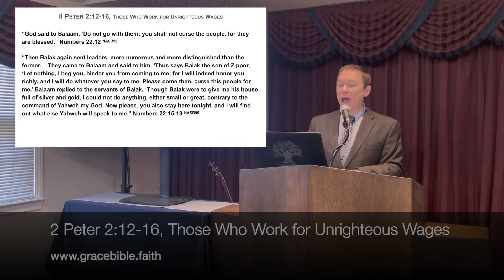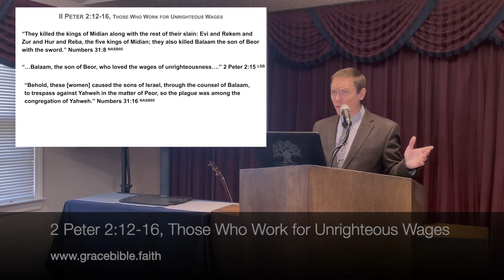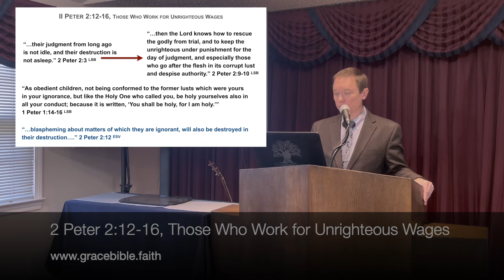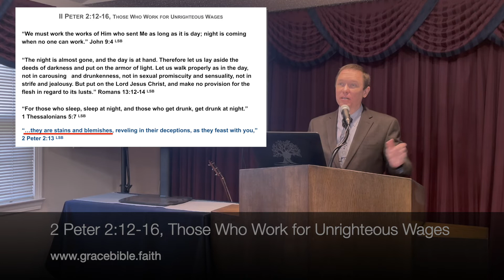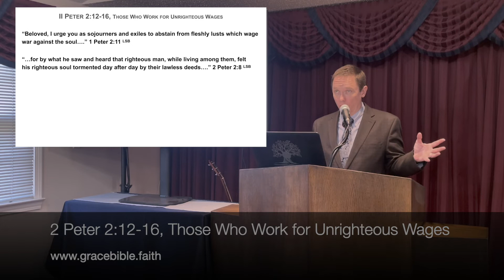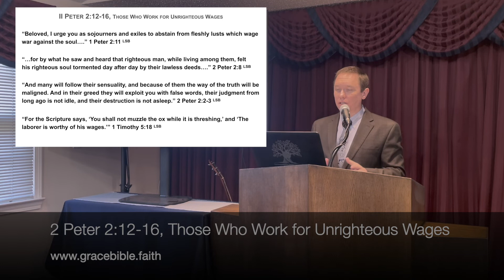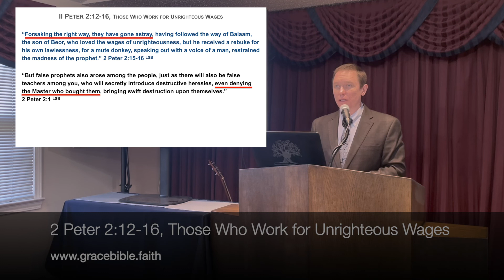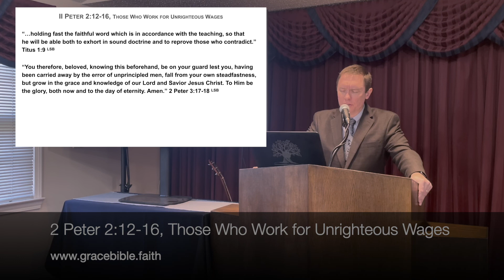2 Peter 2:12-16, Those Who Work for Unrighteous Wages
2 Peter 2:12-16, Those Who Work for Unrighteous Wages